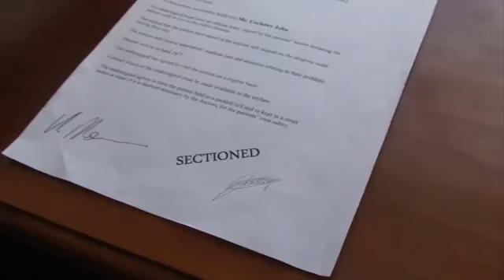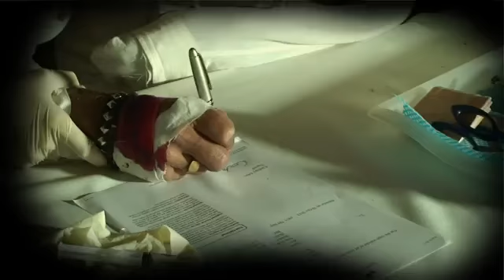Cockney John Hole in Me Head p 2014 Tabitha Music Limited